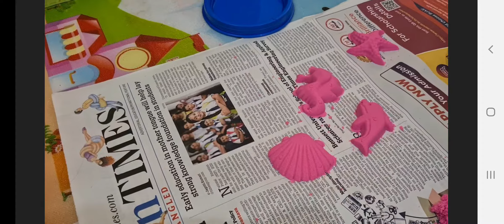Rakhi festival 2020